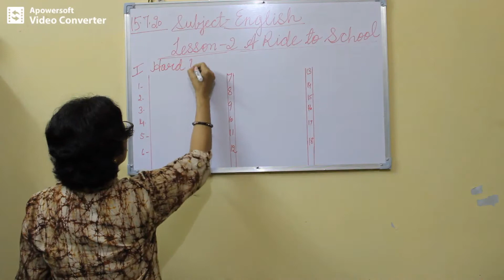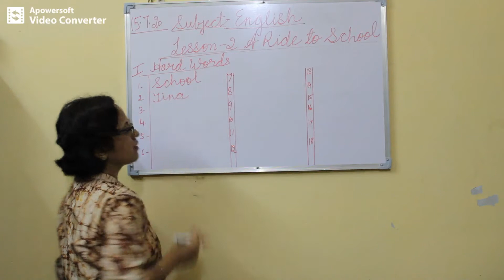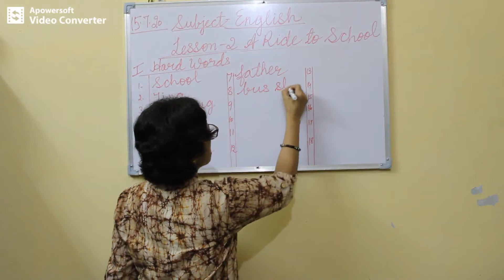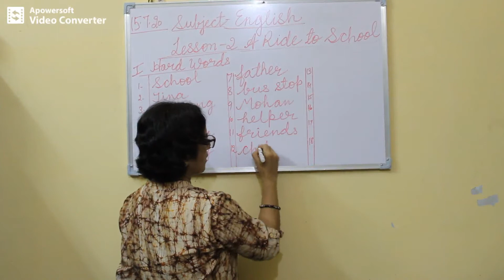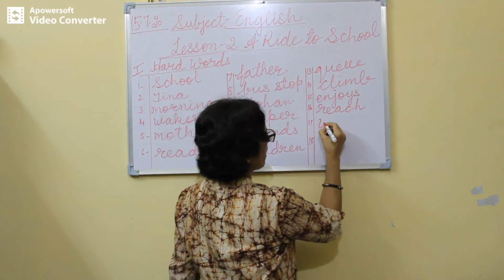Class 1 English Chapter 2 Part 3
In this video we will be discussing some of the hard words from the lesson.

Happy Learning! :)